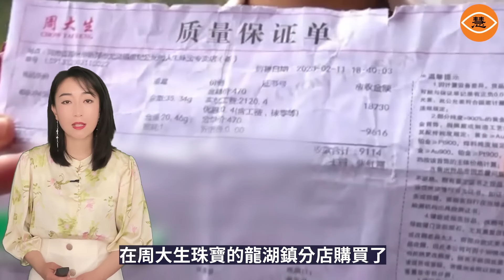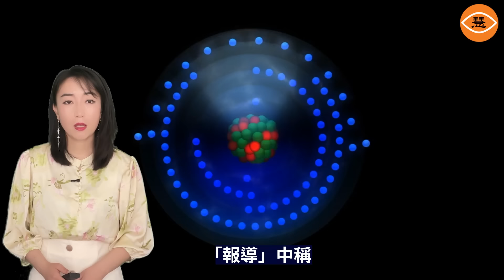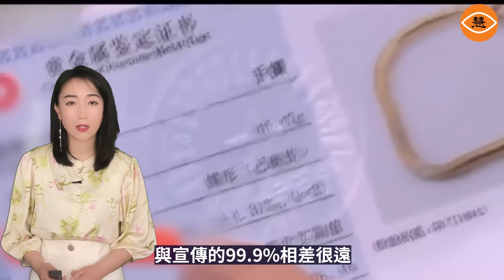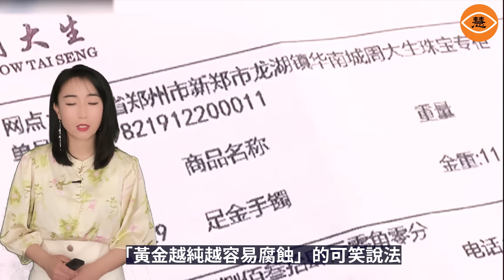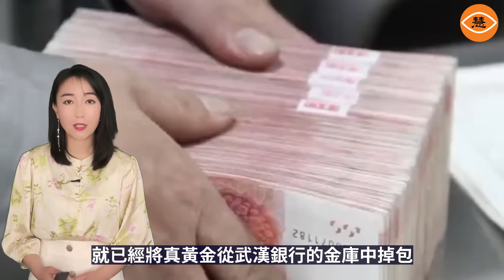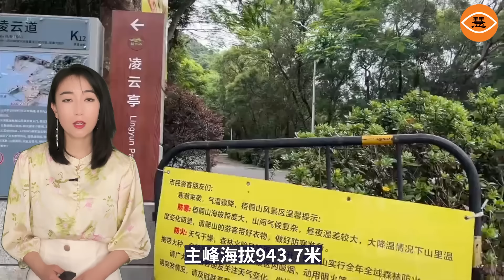中國黃金摻假都是一線品牌 還有什麼是真的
今年3月，一位消費者發現從中國知名珠寶品牌老鳳祥買到的黃金手鐲中摻了泥土。隨後她去金店找商家理論